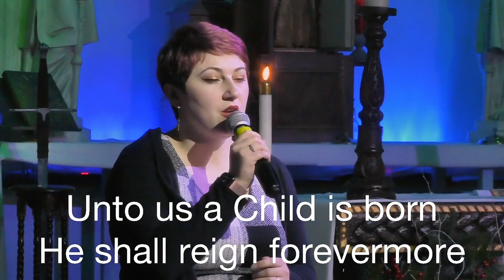Noel, Noel Come and see what God has done Love Incarnate, Love Divine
Lyrics
Song by Chris Tomlin
Love incarnate, love divine
Star and angels gave the sign
Bow to babe on bended knee
The Savior of humanity
Noel, Noel
Come and see what God has done
Noel, Noel
The story of amazing love!
The light of the world, given for us
Noel
Son of God and Son of man
There before the world began
Born to suffer, born to save
Born to raise us from the grave
Noel, Noel
Noel, Noel
Noel